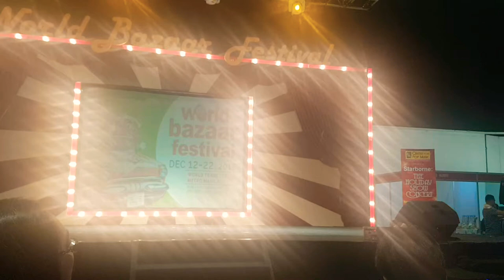One and Only - Adele (cover by Pamela Addiena)